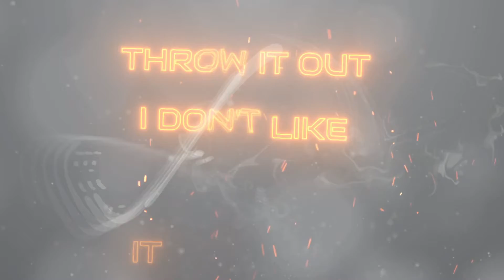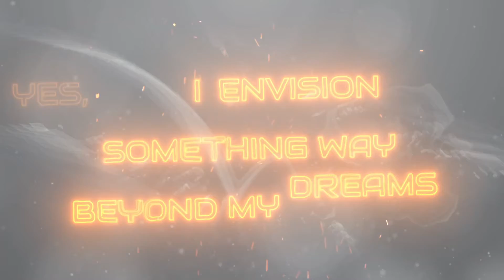17º Below - Mastermind (Lyric Video)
Darian Atwood:  Vocals, Guitar, Bass, Music Production
Deven Balding:  Guitar
Bryton Valentine:  Drums